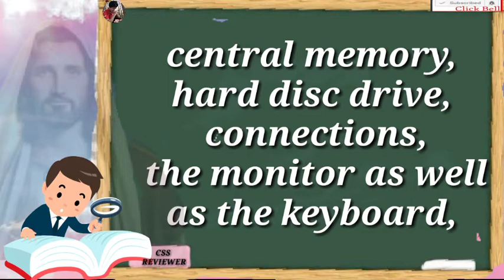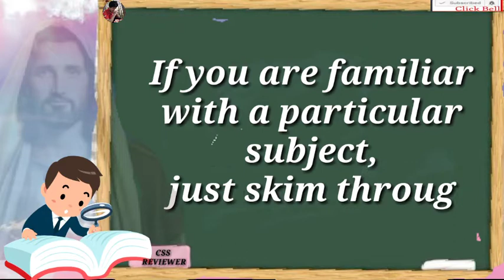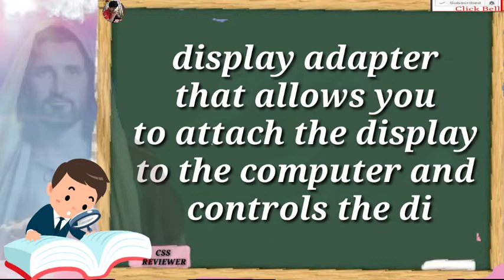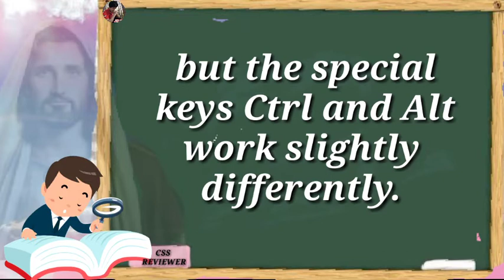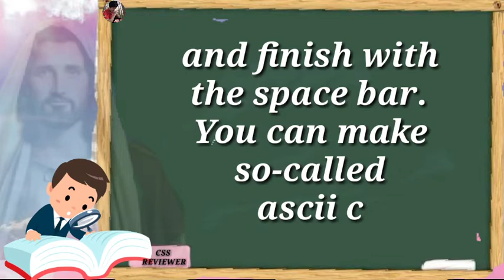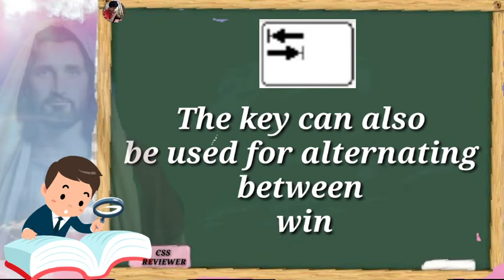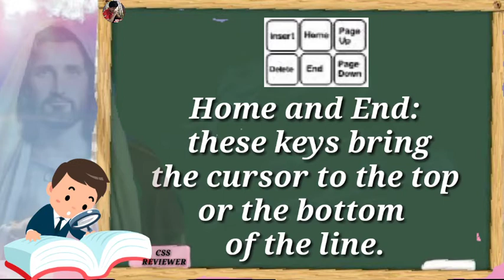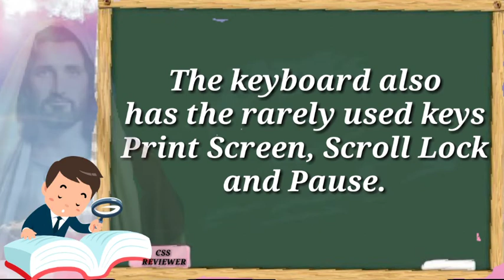BASIC PARTS AND FUNCTIONALITY OF THE COMPUTER | TEXT VERSION (NO VOICE)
This Video is Show with you mga KaThorr
during our traning in Computer System Servicing,